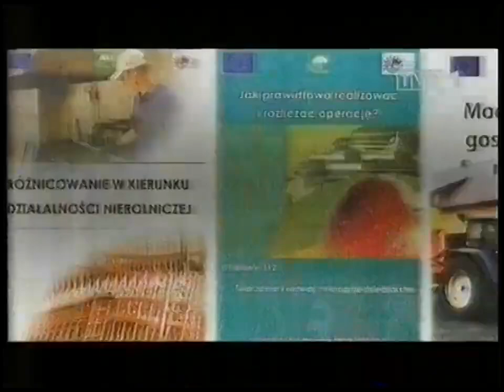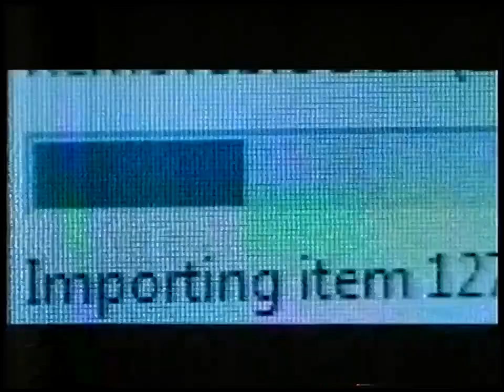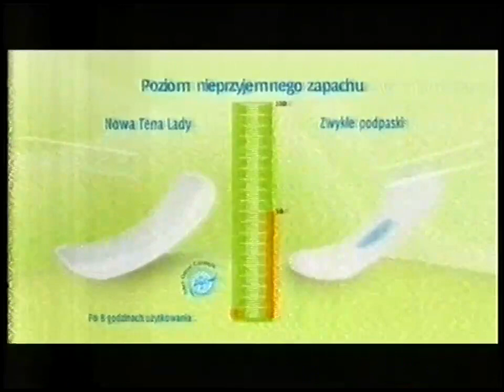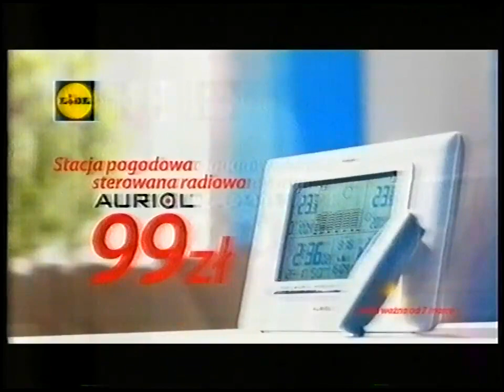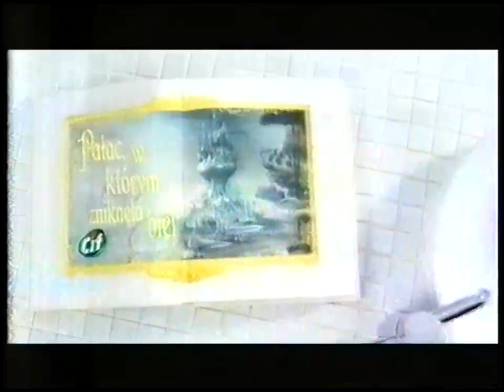[REUPLOAD] 1 - Zapowiedzi, bloki reklamowe i spot - 05.03.2011